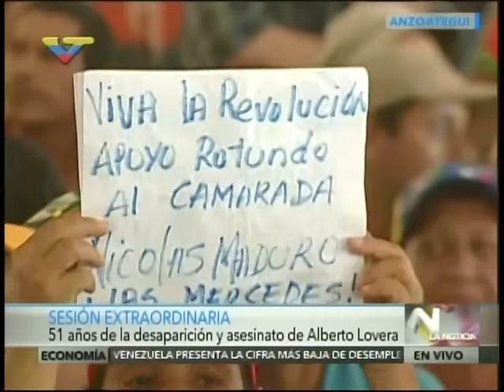Diosdado Cabello y Earle Herrera en homenaje a Alberto Lovera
28 de octubre de 2016, acto desde el estado Anzoátegui.